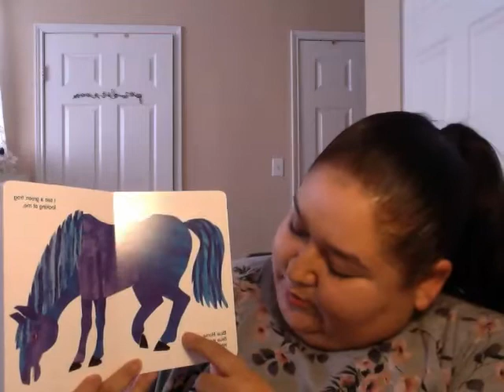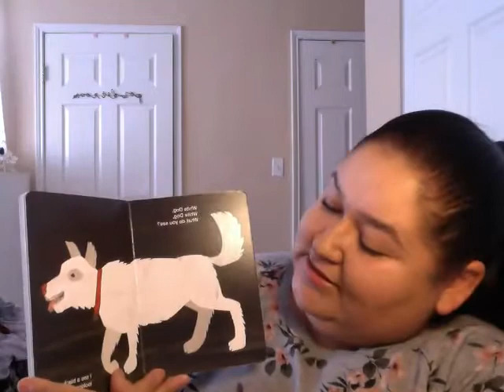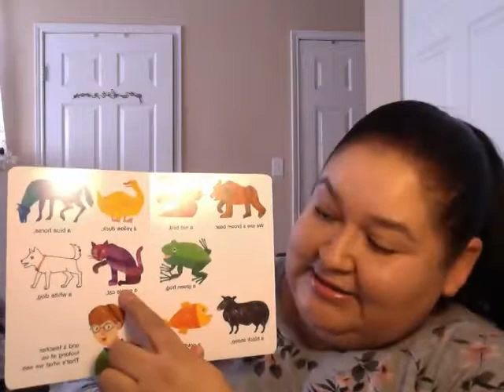Brown Bear, Brown Bear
Brown Bear, Brown Bear read by Ms. Sandra